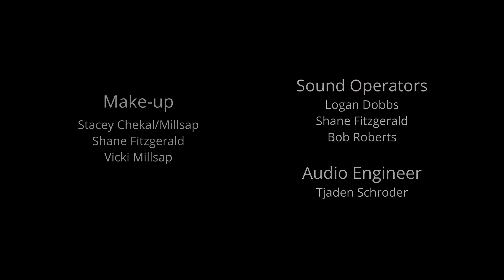Corn-Fed Zombies: A Cold Day In Hell Ep.5 Survival of the Fittest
Hal must decide their next move if they intend on making it out alive. Will they escape the Outlanders and outrun the hoard?  Episode 5 Survival of the Fittest